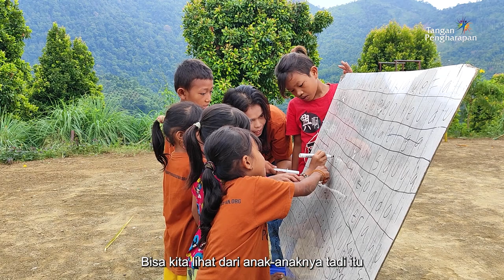Mencetak Generasi Pembawa Perubahan - Cerita Guru Pedalaman FLC Dongkas, Sulawesi Tengah